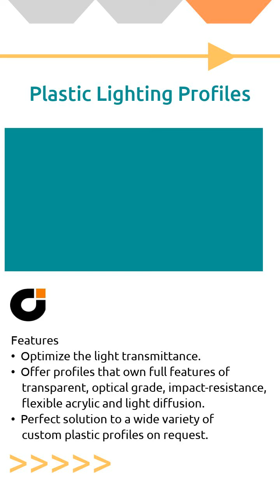Plastic Extrusion Profiles | JAU SHYANG ENTERPRISE CO , LTD | Taiwantrade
ABOUT US
“JAU SHYANG Enterprise. Co." is an established company specializing in plastic extrusion products. Over 30 years of experience on plastic extrusion process, we provide the total solution in the design of mold, plastic products and manufacturing with the technique.
JSplas has many years of experience in customized plastic products.
With uncompromised dedication to our customers, we offer solutions and not just products.

00:00:00 JAU SHYANG ENTERPRISE CO., LTD.
00:00:07  JAU SHYANG Enterprise. Co., established in Taiwan since 1987, is well-known as a leading manufacturer & exporter of the top grade of plastic extruded products. ABOUT US
00:00:16  JSplas provide the total solution in the design of mold, plastic products and manufacturing with the technique. Our products cover a broad range of types, e.g. plastic rods and tubes, light fittings and co-extrusion profile. Plastic extrusion products are suitable to be used for lighting industry, decoration, displays, architecture and interior design. WHAT WE PROVIDE
00:00:23  Features • Optimize the light transmittance. • Offer profiles that own full features of transparent, optical grade, impact-resistance, flexible acrylic and light diffusion. • Perfect solution to a wide variety of custom plastic profiles on request. Plastic Lighting Profiles
00:00:32  Features • Acrylic round rod diameter ranging from 2mm to 200mm • Round rods with bubbles and multi-color round rods. • Geometric Rod • Inner Color Lines Rod • Spiral Round Rod Acrylic Rods
00:00:38  Features • Profiles can be manufactured in co- and multi- extrusion. • Provide overall services in design of mold, mold-opening, extrusion and processing. • Select the most suitable material or self-made material compounds according to your application Plastic Customized Extrusion Profiles
00:00:48  Features • Type: Round, triangular, square, spiral, geometric, and profile tube. • Color: Transparent, single/multi-color, frosted, and satin. • Round tube diameter ranging from 5mm to 200mm, thickness from 1mm to 5mm. Plastic Tubes
00:00:55 Get a quote TODAY!